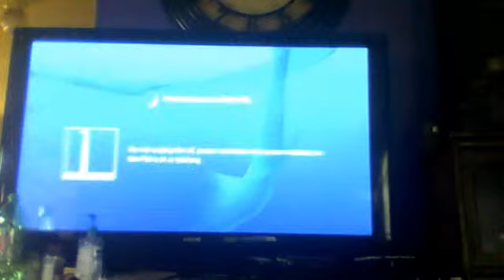Jjr3c=Lets play injustice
kendyl vote on who you think is gonna win in both matchs (btw its me XD)love you kendyl still leave a comment i love your comments hope to see u next video